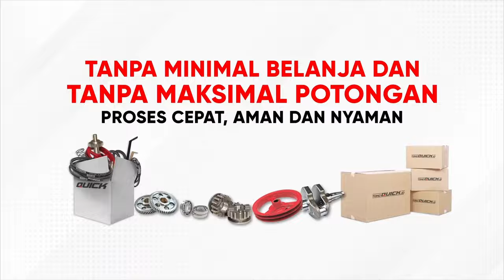TRAKTOR ANDALAN UNTUK OLAH LAHAN KERING HINGGA LAHAN BEKAS COMBINE | ROTARY QUICK KRONOS DI SUMSEL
Seperti pengakuan Pak Boss dari Sumatra Selatan, berkat adanya Quick Kronos, olah lahan kering, lahan basah hingga lahan bekas combine kini semakin mudah.

Dengan kemudahan ini, pengolahan lahan bisa menjadi lebih efisien dan hemat tenaga karena Quick Kronos dilengkapi dengan tempat duduk operator.

Selain hebat untuk mengolah lahan, Quick Kronos juga mudah dalam perawatan dan pemenuhan sparepartnya. Sparepat Quick Kronos dapat dicari dengan mudah di dealer resmi Quick Traktor atau bisa secara online melalui toko online resmi Quick Traktor.Toko online bisa diakses melaui link berikut